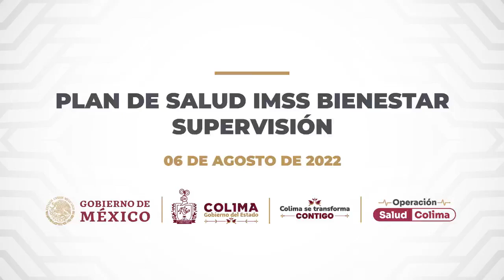NOTICIAS DRC ZOE ROBLEDO DE GIRA POR COLIMA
El director general del Instituto Mexicano del Seguro Social (IMSS), Zoé Robledo Aburto, mencionó en Manzanillo que hoy el primer grupo de 250 trabajadoras y trabajadores del sector salud del estado de Colima recibirán su base como parte del modelo IMSS-Bienestar.